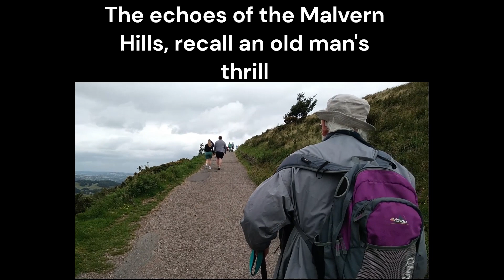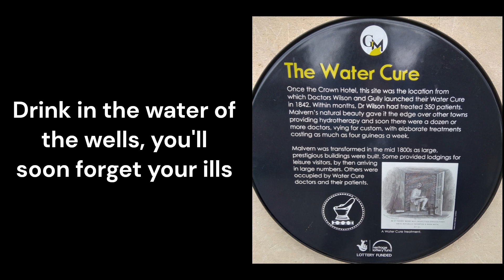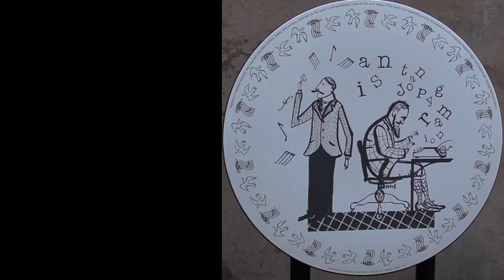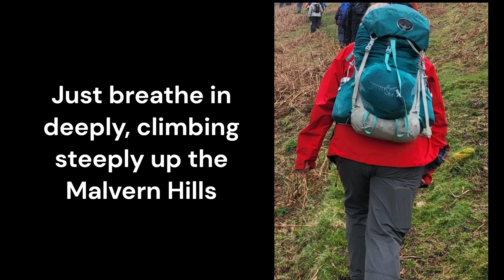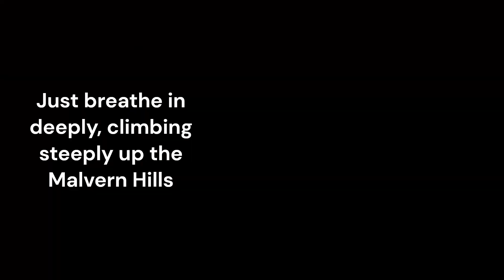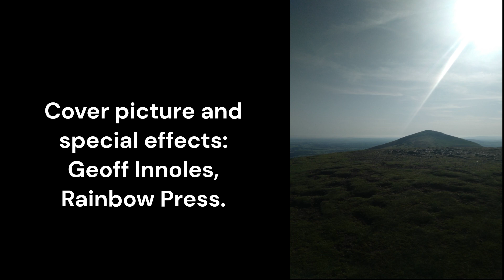Song of the Malverns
I hope you will be inspired like we have been by the beauty of the Malvern's and donate to The Malvern Hills Trust, to help preserve and maintain this national treasure.